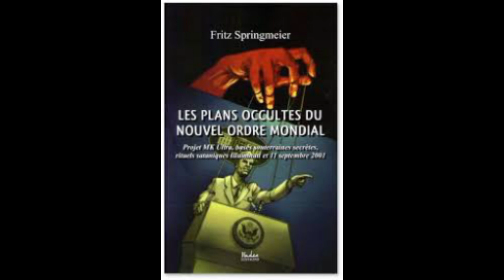CHEIKH YIRIM SECK UN ELEMENT DU NOUVEL ORDRE MONDIAL ET DES ORGANISATIONS SATANIQUES ..